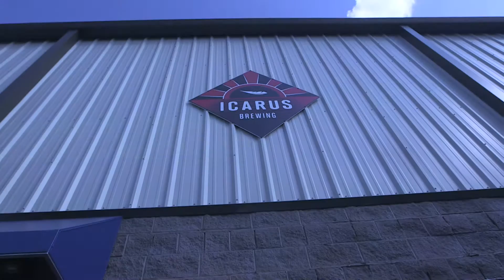Jersey Brewed: Icarus Brewing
The biggest buzz in the Jersey craft beer scene is Icarus Brewing